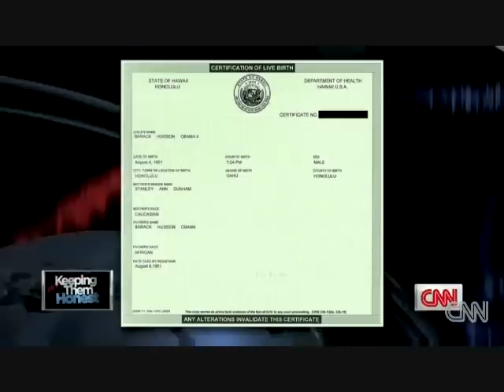CNN's Anderson Cooper Spreads Birther Lies - 2/15/2011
LIES DEBUNKED HERE: CNN's Anderson Cooper's segment on the Montana Birther Bill. It is smack full of lies. The Media is doing the best they can to try and confuse the American people. Judging by all the polling they are failing miserably at it, though. The lies and amount of ridicule is astounding. Cooper again peddles the myth that the State Department accepts all COLB's to get a passport.

The State Department website clearly Reads; "Please note, some short (abstract) versions of birth certificates may not be acceptable for passport purposes."...

Cooper along with the so-called attorney Jeffrey Toobin touched on Vattel's meaning of a "natural born Citizen."  And, they couldn't even get that part right. Toobin stated that under Vattel's definition the parents must also be born on U.S. soil for the child to be a "natural born Citizen." That is flat out wrong!

Here is the relevant section; § 212. Citizens and natives.

The citizens are the members of the civil society; bound to this society by certain duties, and subject to its authority, they equally participate in its advantages. The natives, or natural-born citizens, are those born in the country, of parents who are citizens. As the society cannot exist and perpetuate itself otherwise than by the children of the citizens, those children naturally follow the condition of their fathers, and succeed to all their rights. The society is supposed to desire this, in consequence of what it owes to its own preservation; and it is presumed, as matter of course, that each citizen, on entering into society, reserves to his children the right of becoming members of it. The country of the fathers is therefore that of the children; and these become true citizens merely by their tacit consent. We shall soon see whether, on their coming to the years of discretion, they may renounce their right, and what they owe to the society in which they were born. I say, that, in order to be of the country, it is necessary that a person be born of a father who is a citizen; for, if he is born there of a foreigner, it will be only the place of his birth, and not his country.

Anderson Cooper also misrepresented the 14th Amendment by stating the 14th makes any person born on U.S. soil a "natural born Citizen." The fact is the 14th does not even have the word "natural born Citizen" in it. Nor did it amend Article II of the Constitution or change the meaning of "natural born Citizen." Not to mention; the original intent of the 14th was only to grant U.S. "Citizen" status to the children of slaves.

The 14th Amendment; "Section 1. All persons born or naturalized in the United States and subject to the jurisdiction thereof, are citizens of the United States and of the State wherein they reside. No State shall make or enforce any law which shall abridge the privileges or immunities of citizens of the United States; nor shall any State deprive any person of life, liberty, or property, without due process of law; nor deny to any person within its jurisdiction the equal protection of the laws." - Many more details here;